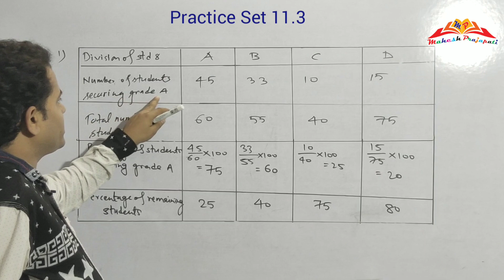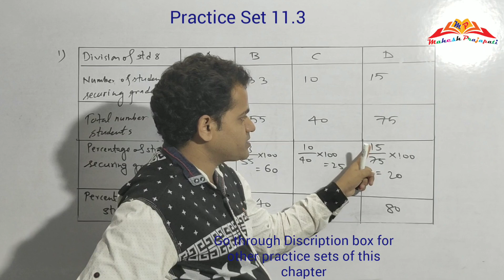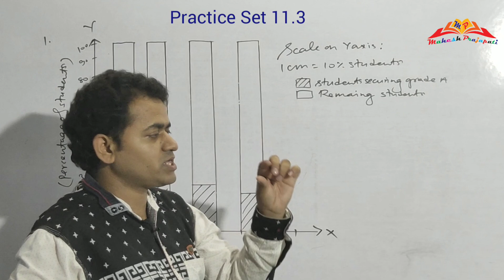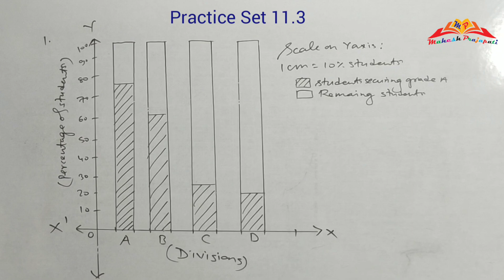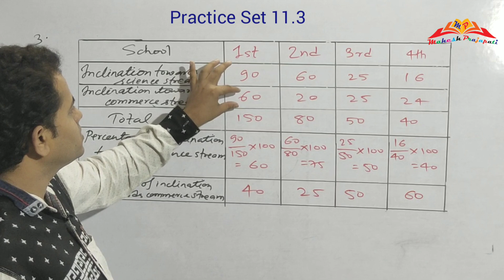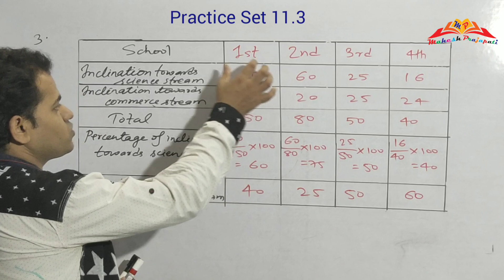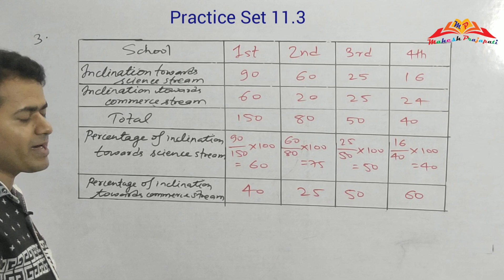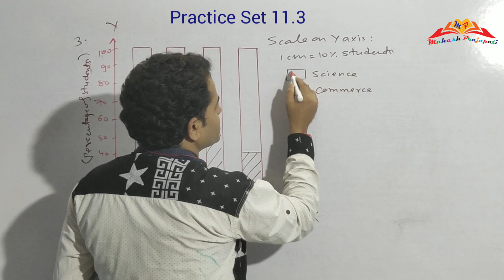8th Maths Ex.11.3 || Statistics || Percentage Bar graph || Mahesh Prajapati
In this video we have solved ex.11.3 of 8th Maths chapter 11 Statistics by drawing percentage bar diagram.